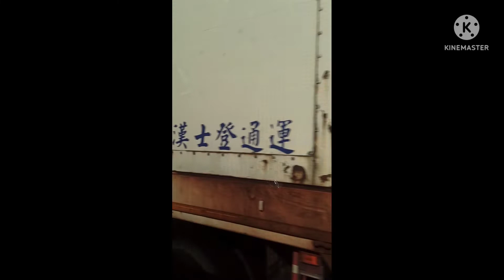Medical in Taiwan 🇹🇼 after 14 days quarantine || may 25, 2022